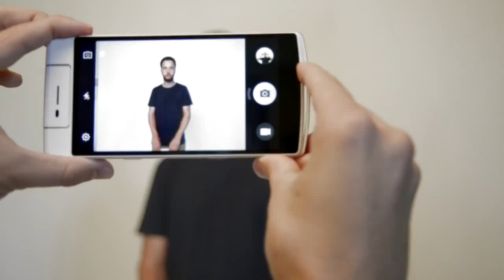Gizmo Smartphone Photography Tips